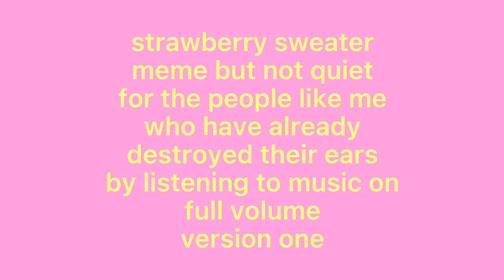strawberry sweater meme but not quiet | version one